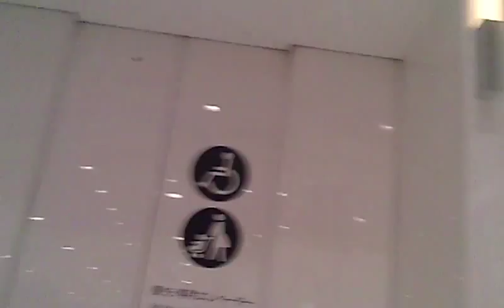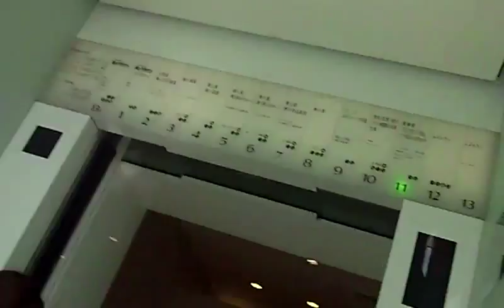うわっくせーがお送りする 東京駅の大丸のエレベーター